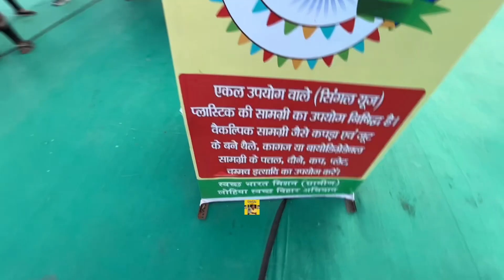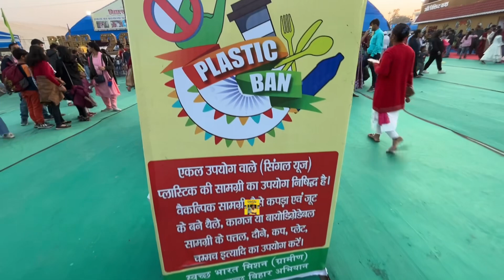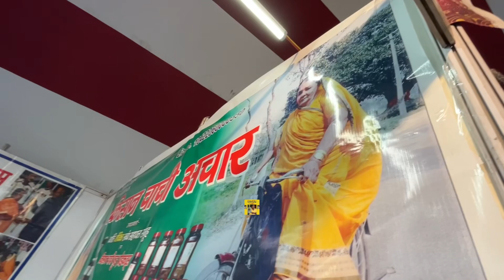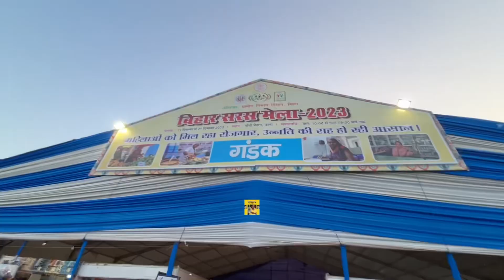Saras Mela 2023 | Public Attract Ho Rahi Hai Saras Mela Ke Taraf । Patna Ke Gandhi Maidan में मेला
Saras Mela 2023 | Public Attract Ho Rahi Hai Saras Mela Ke Taraf । Patna Ke Gandhi Maidan में मेला @indrasenkumarjaiswal